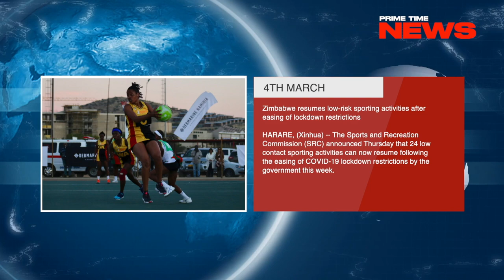PRIME TIME NEWS 04 MARCH 2021